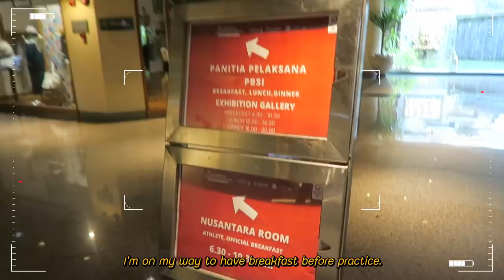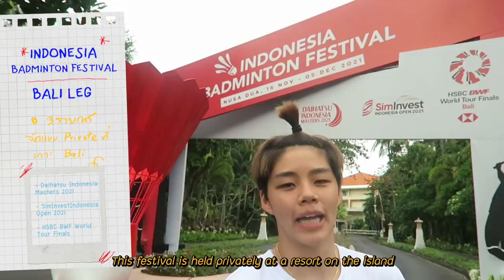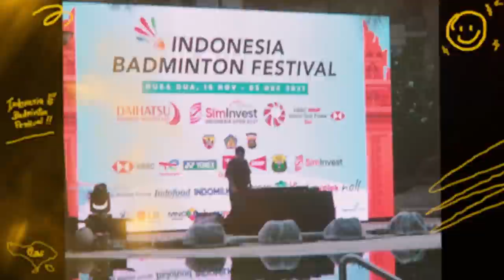EP.3 Indonesia Badminton Festival! เมื่อปอป้อมาแข่ง 3 รายการติดบนเกาะบาหลี !!!! | POPOR SAPSIREE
Finally back in Bali after my last visit in 2015! Competing in the Indonesia Badminton Festival. Watch me as I try to look cantik & ganteng to explore Indonesia’s specialties!

กลับมาที่เมืองบาหลีอีกครั้งหลังจากมาเที่ยวคราวก่อนเมื่อปี 2015 แต่คราวนี้ไม่ได้มาเพื่อเที่ยวแต่มาเพื่อแข่งแบดมินตัน 3 รายการติด มาดูกันว่าเรื่องราวของป้อกับเพื่อนๆและแฟนๆที่นี่จะเป็นยังไง